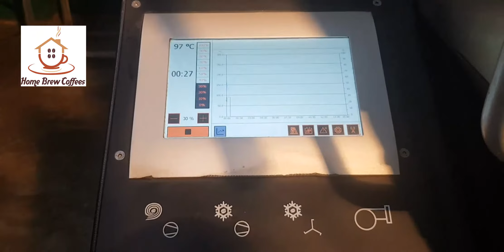Home Brew Coffees | Coffee roasting by our experienced roast master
Our Fresh coffee roasting in PROBAT roaster.